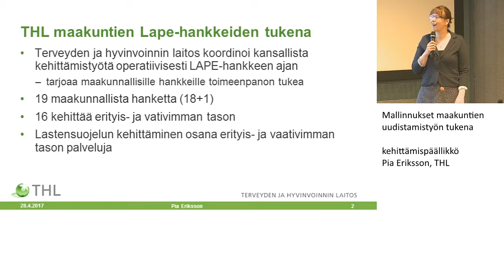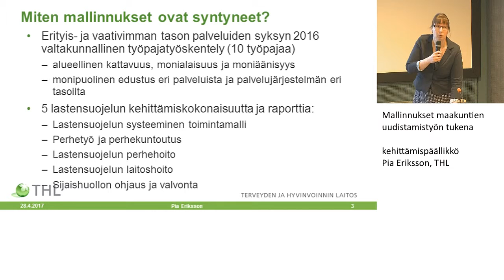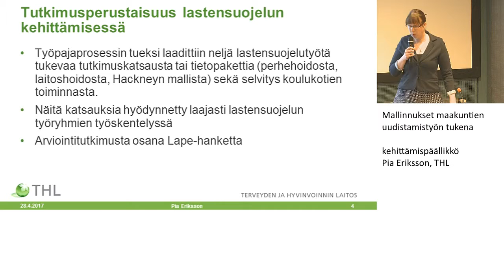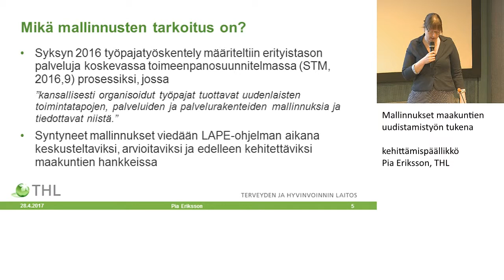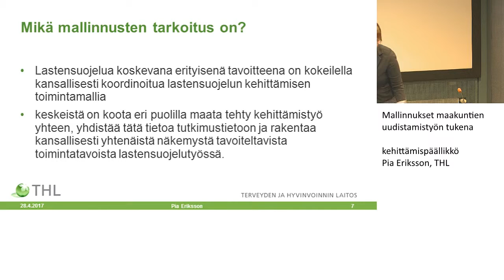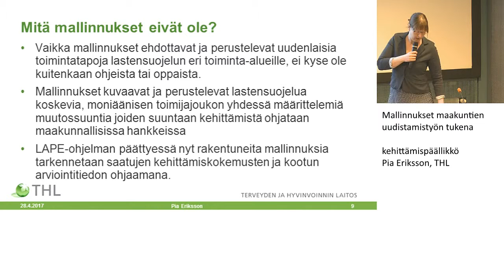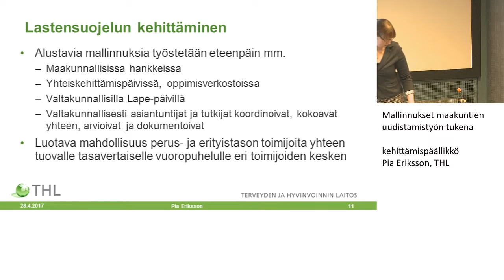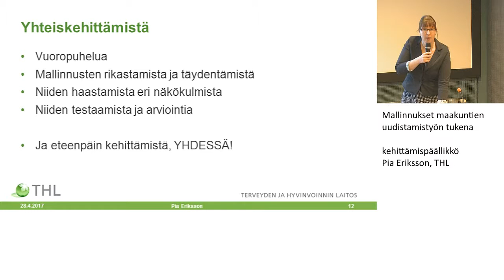Mallinnukset maakuntien uudistamistyön tukena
LAPSENPARAS - YHDESSÄENEMMÄN LASTENSUOJELUN YHTEISKEHITTÄMISPÄIVÄ
BARNETSBÄSTA – MERATILLSAMMANS EN SAMUTVECKLINGSDAG FÖR BARNSKYDDET

Mallinnukset maakuntien uudistamistyön tukena, kehittämispäällikkö Pia Eriksson, THL